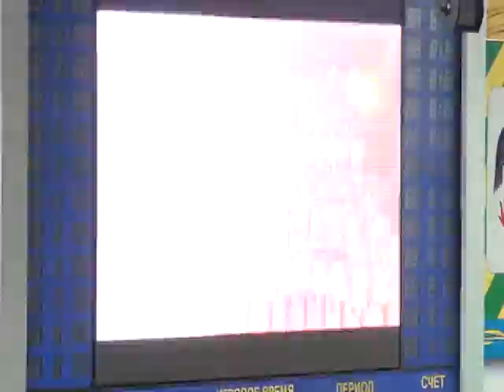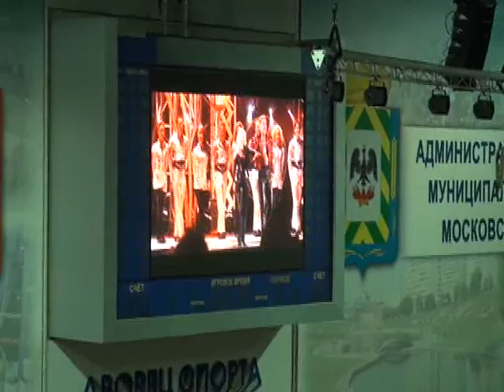Арон БЕРЗНИЦКИЙ. Психологические особенности тактической подготовки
Семинар "Школа баскетбола" в Видном, 5 октября 2013.